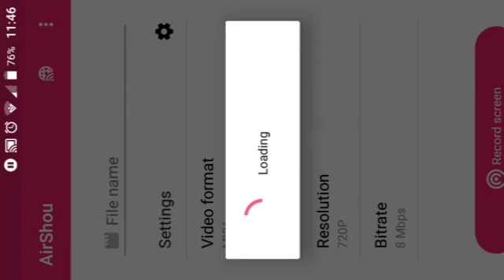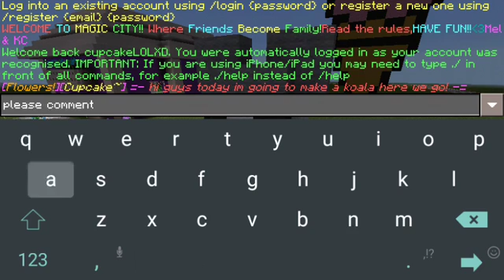cupcakeLOLXD minecraft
Building a koala in Minecraft